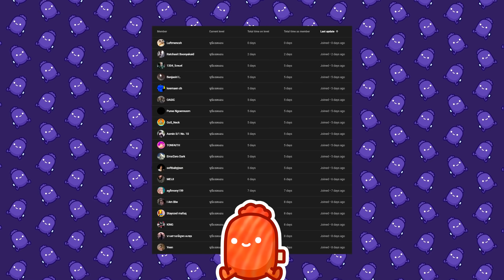200 วัน จากเกาะจิ๋วสู่เกาะแห่งสมบัติ! ใน Minecraft One Chest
ขอบคุณทุกคนที่รับชมมากๆนะครับ :p
มีอะไรคอมเมนต์ไว้ได้เลยนะครับ ไม่ว่าจะเป็นคำถาม, ไอเดียหรือติชมผมอ่านทุกคอมเมนต์เลยนะครับ ขอบคุณครับ

200 วัน จากเกาะจิ๋วสู่เกาะแห่งสมบัติ! ใน Minecraft One Chest